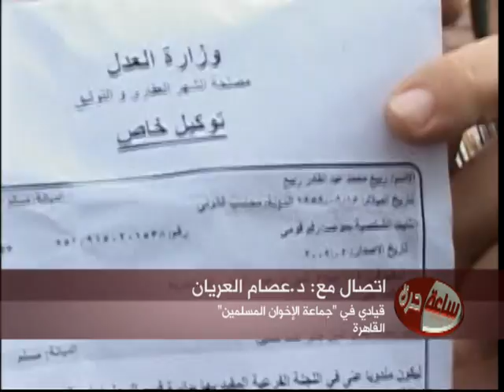ساعة حرة -- انتخابات مجلس الشعب المصري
هل تصلح الديموقراطية في الدول العربية أم تتطلب شروطاً لا يمكن توافرها حالياً؟ سؤال تحوّل سجالاً ونقاشاً ثقافياً وسياسياً انطلاقاً من الانتخابات البرلمانية المصرية، وشهدته هذه الحلقة من "ساعة حرة" مع ضيوفها من القاهرة الدكتورة هالة مصطفى من لجنة السياسات في الحزب الوطني الديموقراطي الحاكم ورئيسة تحرير مجلة "الديموقراطية" الصادرة عن مركز الأهرام، ومن لندن الأستاذ في جامعة جورج تاون والكاتب في صحيفة "الشرق الأوسط" الدكتور مأمون فندي، وفي الأستديو نائب مساعد وزيرة الخارجية الأميركية سابقاً كبير الباحثين في معهد واشنطن لسياسة الشرق الأدنى سكوت كاربنتر، ثم من القاهرة مدير مركز الأهرام للنشر والترجمة الدكتور وحيد عبد المجيد، ورئيس تحرير مجلة "المصوّر" حمدي رزق، ومن برلين مدير أبحاث الشرق الأوسط في مؤسسة "كارنيغي" الدكتور عمرو حمزاوي. تقديم حسين جرادي -- قناة الحرة